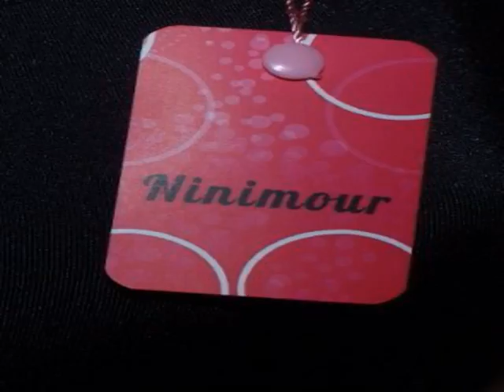Get Ninimour- Women's Summer Chiffon T Shirt Tops Blouse (L, Green) Product images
Ninimour- Women's Summer Chiffon T Shirt Tops Blouse (L, Green) click to details